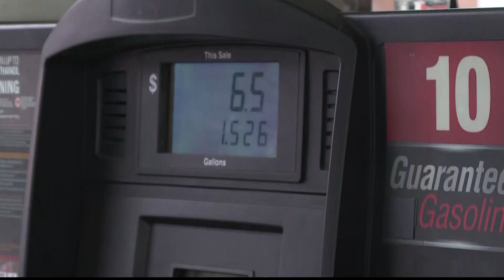Bill to suspend Georgia gas tax moves to full Senate vote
So far the bill has made it past committee, but still needs a full vote.